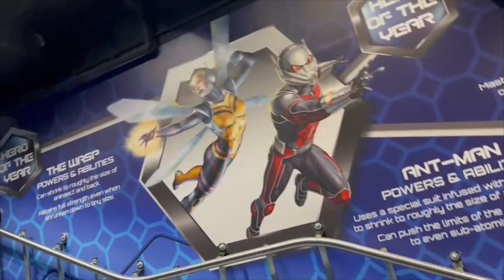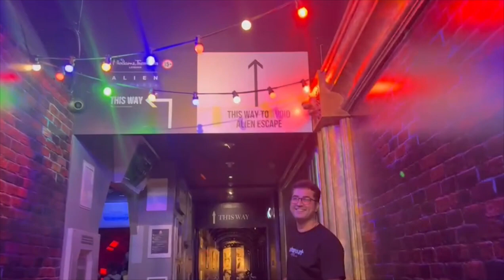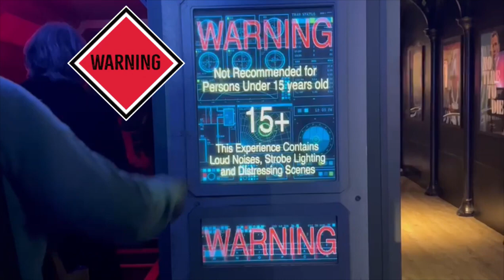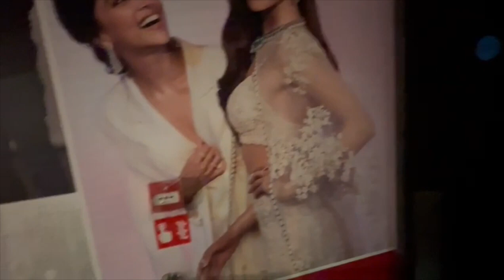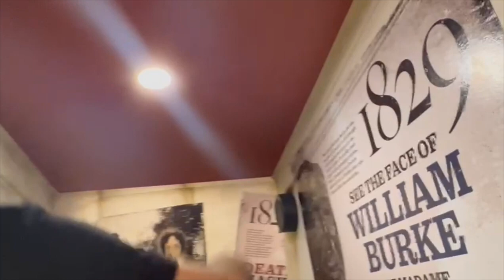Part #03 | Tour Madame Tussauds London--Which Celebs Will You Meet? | London Vlogs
Join me on an exciting through Madame Tussauds in London as I meet some of the world's biggest celebrities and explore the stunning exhibits and interactive experiences. From taking a photo with Shah Rukh Khan to rubbing shoulders with the Royal Family, this vlog has it all! Get an inside look at the incredible craftsmanship that goes into creating the lifelike wax figures and discover the fascinating history behind Madame Tussauds. Whether you're a fan of music, movies, or sports, there's something for everyone at this iconic attraction. Don't miss out on this unforgettable adventure!

17. Get Low, Cinematic

✅Imran Khan,
✅Pakistan Prime Minister,
✅Overseas Pakistani,
✅UK Vlogging,
✅Support Imran Khan,
✅Pakistani Diaspora,
✅Politics, International Politics,
✅ Pakistan's Economy, Education,
✅Healthcare, Social Development
✅Travel in the UK
✅Oh Habibi
✅Habibi in the UK
✅Travel Vlogs
✅pashtoon vlog
✅pashtoon family
✅family vlog
✅pakistani mom in uk vlog saima
✅ Pakistani mom life in UK
✅ Pakistani single mom in UK
✅pakistani mom sobia in uk vl9gs
✅ Pakistani mom in UK official
✅ Pakistani mom vlogs
✅daily vlogs
✅travel vlogs
✅best vlogs
✅Uk vlogs
✅travel to Europe
✅london vlogs
✅ Best places in UK
✅travel